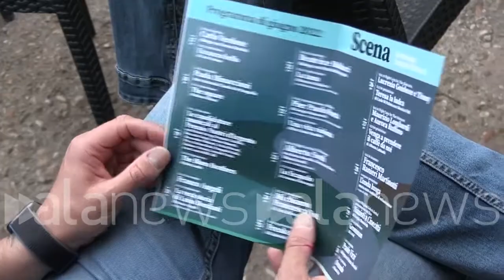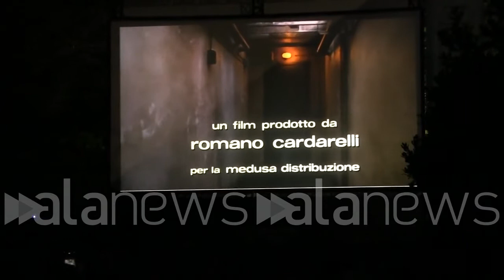Cinema, Carlo Verdone inaugura "Scena - Il cinema lungo il Tevere"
Proiettato "Un sacco bello" nella nuova arena cinematografica a ingresso libero

 (Roma). Carlo Verdone ha inaugurato a Roma "Scena - Il cinema lungo il Tevere", la nuova arena cinematografica di 110 posti a ingresso libero allestita dalla Regione Lazio lungo le sponde del Tevere. Al termine di un breve incontro con l'attore e regista romano, è stato proiettato il film cult "Un sacco bello". (Fabrizio Rostelli/alanews)

Per noi è come una seconda inaugurazione dopo un anno che è stato fighissimo di appuntamenti avere qui con noi un grande come Carlo Verdone non lo posso definire perché per noi è a Roma è il cinema è la parte c'è la consapevolezza che il film era un film molto particolare ed era un buon film ce l'ho avuta da poco dopo qualche anno perché lì per lì sono rimasto un po' frastornata ancora non riuscivo a capire bene C'è voluto qualche anno per capirlo meglio però oggi riflettendo bene su quello che ho fatto all'epoca il film inizio nel 79 fu girato nell'estate del 79 per uscire nel 1980 quel film era un film di rottura un film completamente nuovo un film pieno di solitudine pieno di malinconia pieno di comicità per i personaggi che stavo interpretando schermo personaggi che non erano la caricatura c'è sempre appena ero personaggi che avevano un'anima Io credo che sia il film ti è piaciuto e continua a piacere per quei personaggi erano personaggi veri personaggi i tuoi ho catturato veramente il DNA della loro anima erano riconoscibili un po' nella nella nella realtà film in cui Praticamente il maschio è come finito all'angolo di un Ring e sa come soprattutto nel rapporto con la con la ragazza spagnola del l'episodio di Leo Le donne sono sono più forti degli uomini poi questo tema sarà espresso meglio in Borotalco sarà espresso medio nei film che verranno dopo è un film che ormai se conosci a meraviglio io faccio di capra ma tu prima o danno un giorno sì un giorno no però si guarda sempre con piacere soprattutto quando quando c'è il periodo estivo perché ci ricorda una Roma che speriamo che ritorni un po' così anche se sarà un po' difficile però dobbiamo provarci Grazie ancora a tutti